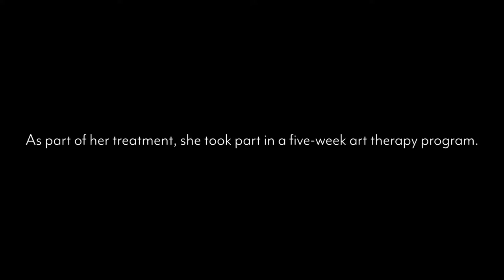"I want to live..." Healing through art.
Chief Petty Officer Khamvah Phetkhamyath had been battling depression and thoughts of suicide, she found the strength to seek help and began outpatient therapy here at Walter Reed.

If you need help, never be afraid to reach out to someone be it a friend or family, a medical provider or 911, even your fellow service members, someone is ready to listen.

You can also call the Veterans and Military Crisis Line at 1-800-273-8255, option 1.